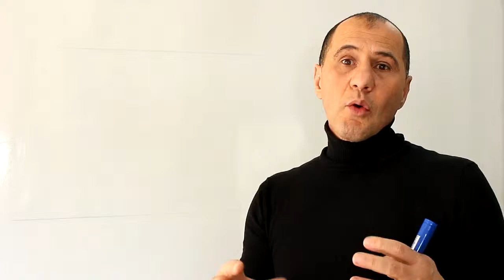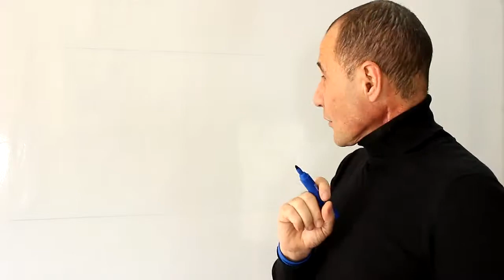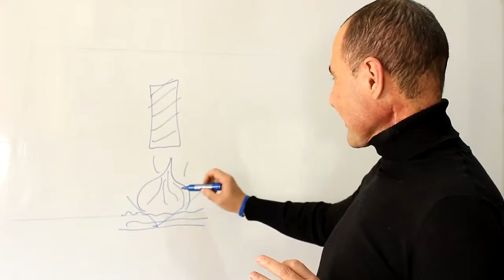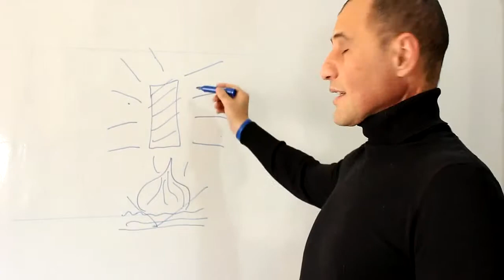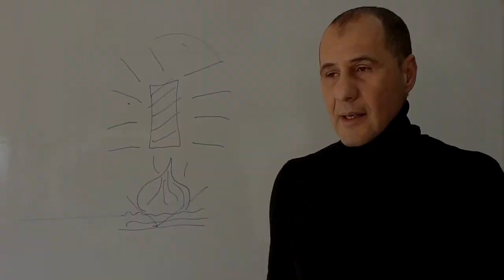O QUE É A FÍSICA QUÂNTICA (NA COZINHA) | JOÃO GYORGY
Nesse video eu explico (na cozinha), de forma simples o que é a física quântica.